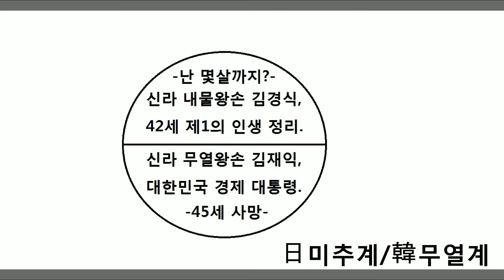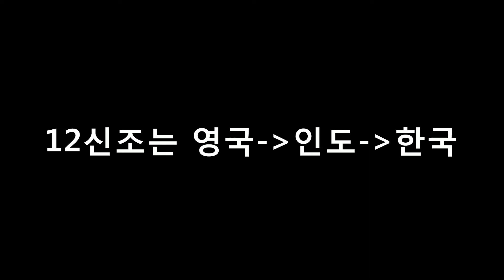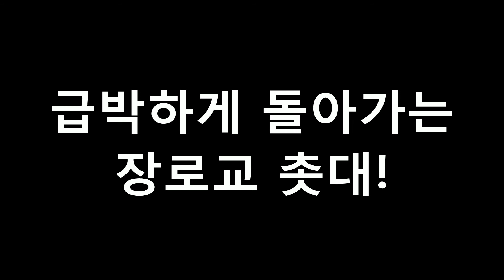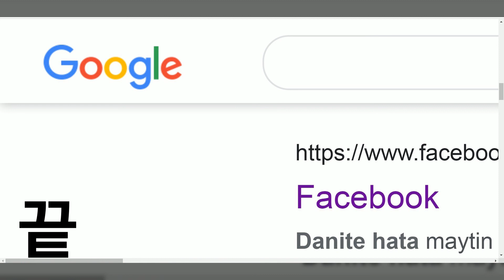장로교회사 촛대: 한국 다음은 (중국이나 일본이 아닌) 인도다! (日미추계/韓무열계)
아차! 12신조를 놓치고 있었..스불론 시대가 오고 있써!